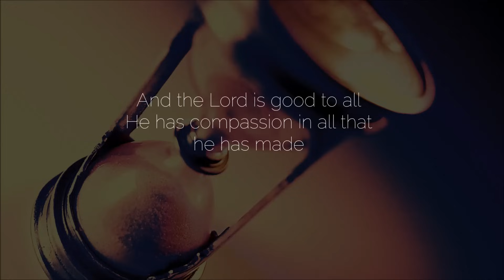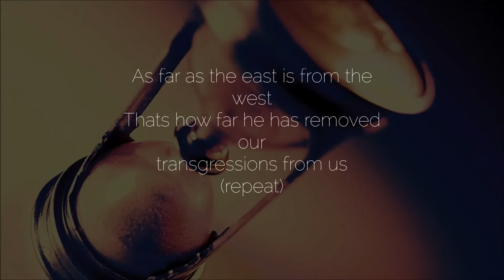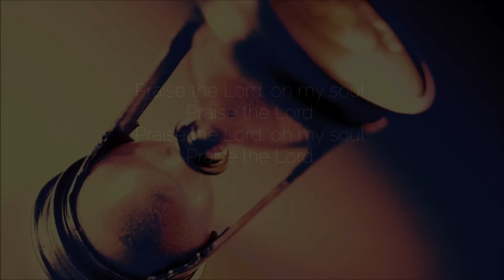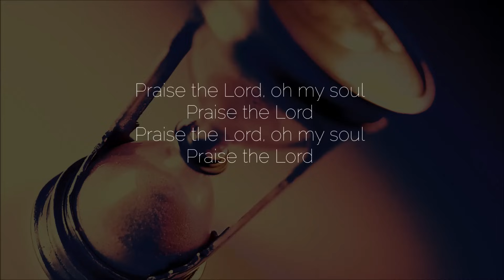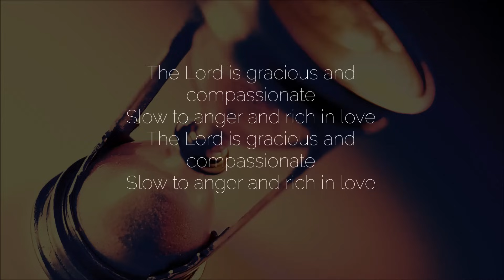Vineyard Worship - The Lord Is Gracious And Compassionate [Official Lyric Video]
Official Lyric Video for 'The Lord Is Gracious And Compassionate' by Vineyard Worship ft. Wendy O'Connell
THE LORD IS GRACIOUS AND COMPASSIONATE

Slow to anger and rich in love

And the Lord is good to all
He has compassion in all that he has made

Thats how far he has removed our
transgressions from us (repeat)

Artist: Vineyard Worship ft. Wendy O'Connell
Album: Hungry (Falling On My Knees)
Written by: Graham Ord